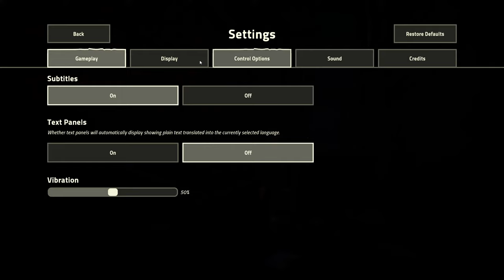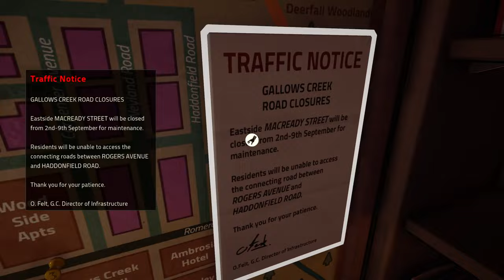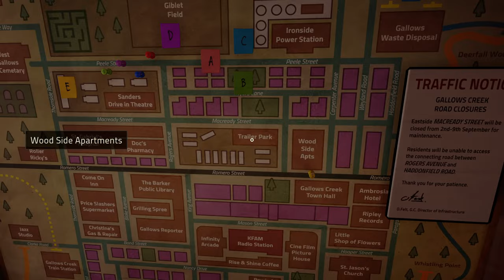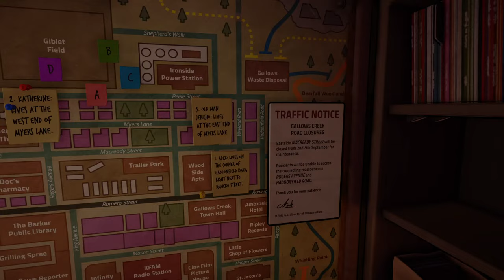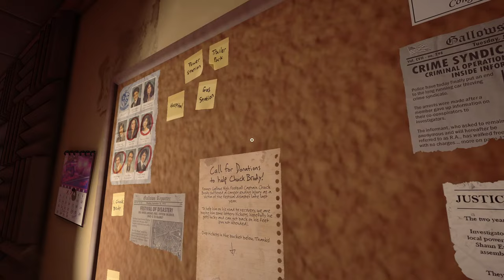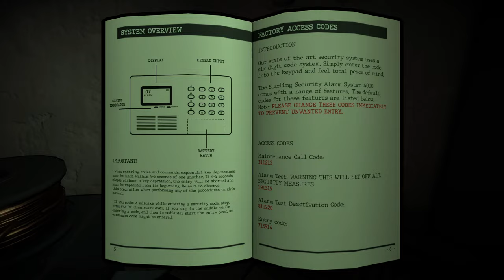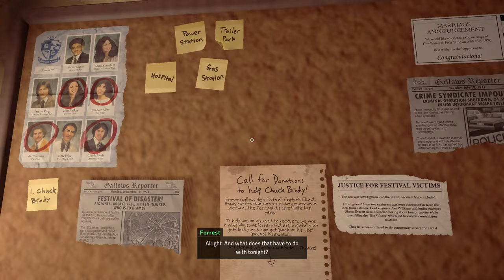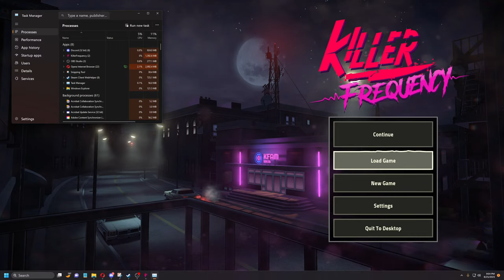Jello Plays Killer Frequency!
We're a radio host and we're here to solve a murder. Probably.